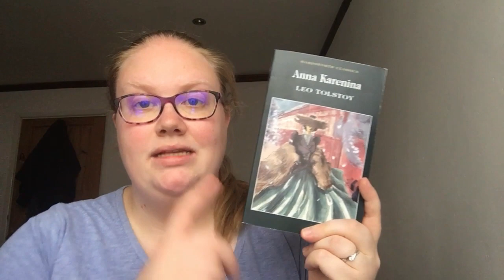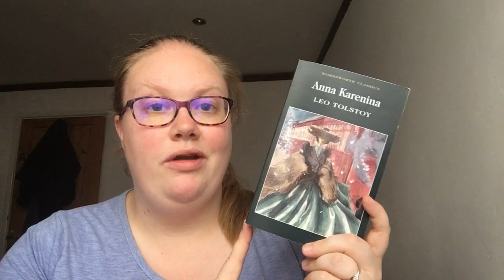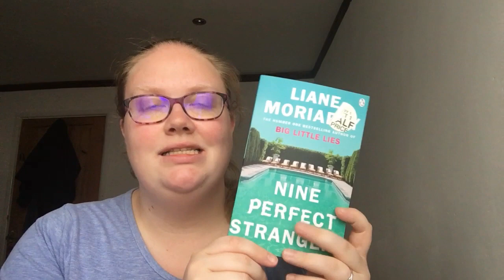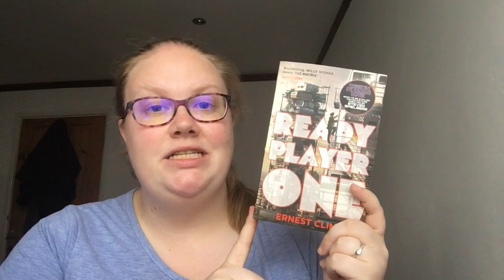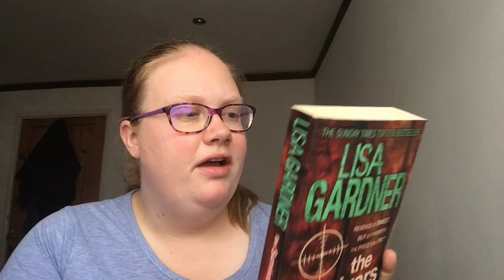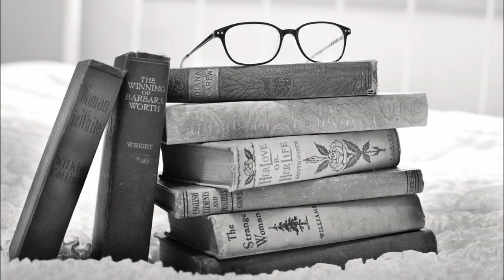August TBR // YOU DECIDE WHAT I READ!! 👩🏼‍💼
Hey guys, here are the books I am planning on reading in August! You decide one of them!!! Happy reading, let's chat!

VIDEO SHOUTOUT
Jean BookishThoughts